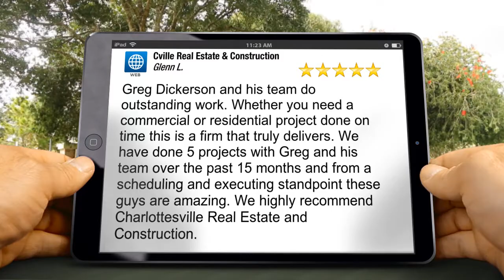Design Build Kitty Hawk NC - Cville Real Estate & Construction Reviews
5 Star Review by Glenn Laskin:

Greg Dickerson and his team do outstanding work. Whether you need a commercial or residential project done on time this is a firm that truly delivers. We have done 5 projects with Greg and his team over the past 15 months and from a scheduling and executing standpoint these guys are amazing. We highly recommend Charlottesville Real Estate and Construction.

See all reviews for Cville Real Estate & Construction on Houzz